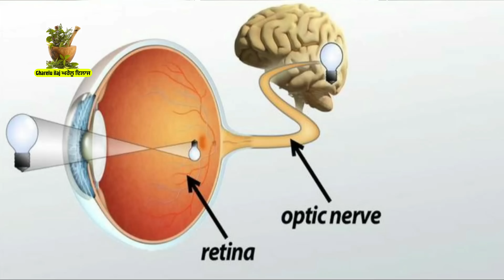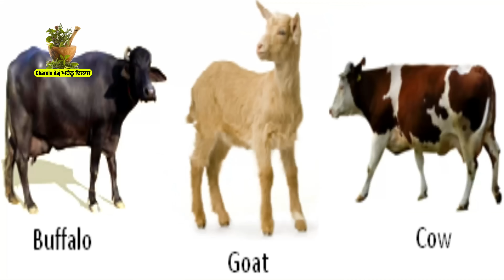ਜਿਨ੍ਹਾਂ ਲੋਕਾਂ ਨੂੰ ਅੱਖਾਂ ਤੋਂ ਦਿਖਣਾ ਬਿਲਕੁਲ ਹੀ ਬੰਦ ਹੋ ਗਿਆ ਸੀ ਉਪਟਿਕ ਨਸ ਸੁੱਕ ਗਈ ਸੀ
Voice and Video - Dr. Sumeer Bhushan
Video ediing - Sandeep Singh

Hi,
Friends, in today's video, I will tell you a home remedy and method to repair the optic nerve of the eyes. So you must watch this video completely.

This video is in the Punjabi language.